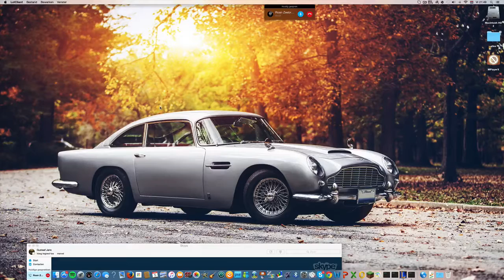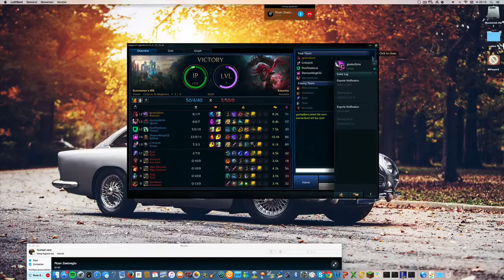league of legends gameplay ep2.- with roan and gustove - Tentaclemonsters?